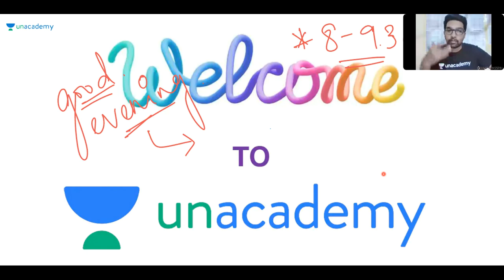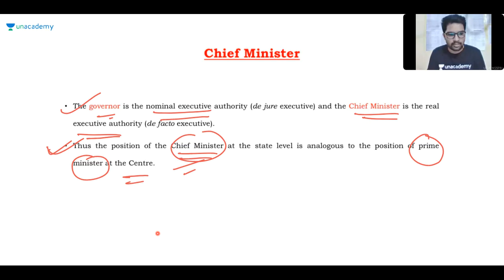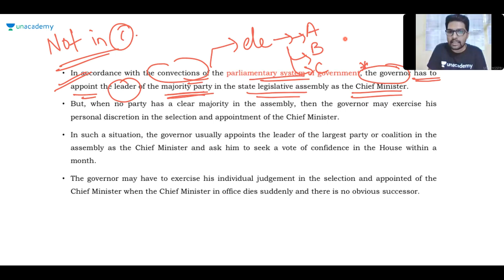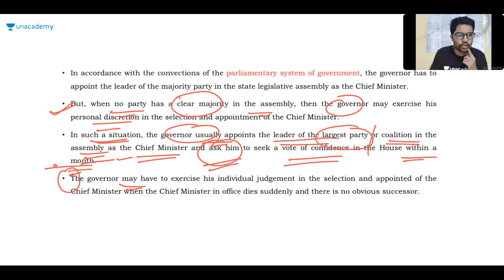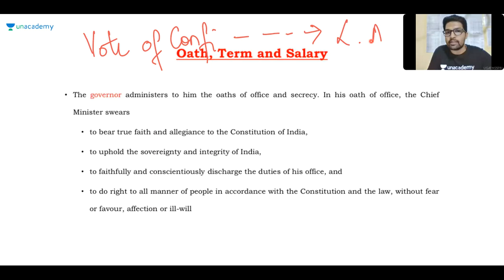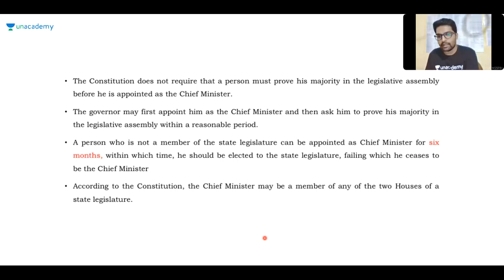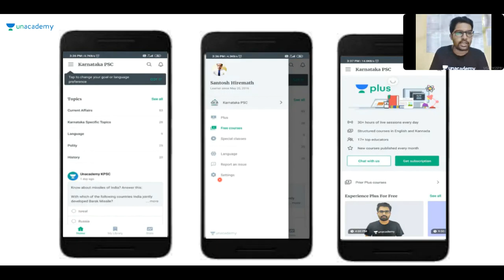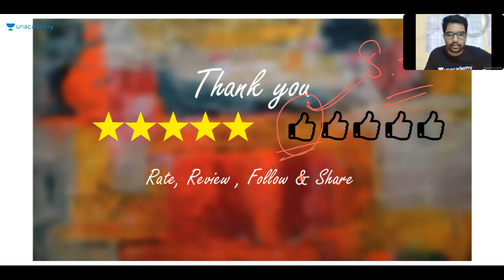Discussion on Indian Polity - Chief Minister | KPSC / PSI / KAS | Santhosh Hiremath